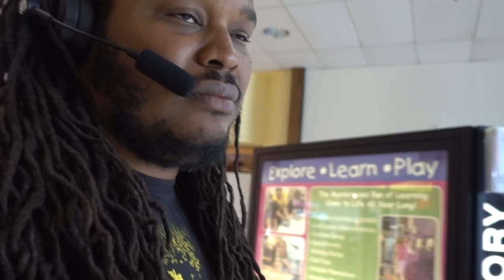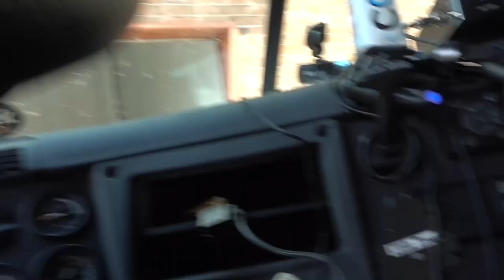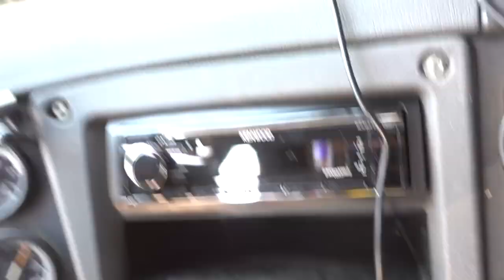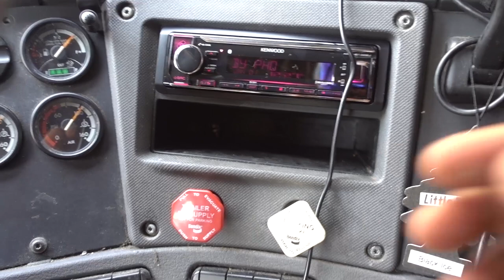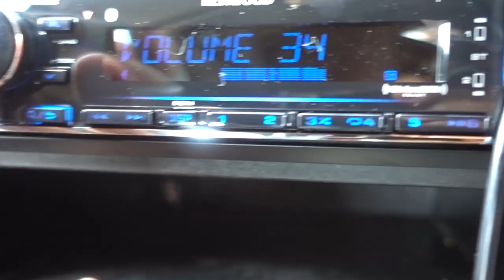use truck stereo face lift for $350 at Best Buy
Trucker brown has a 2011 semi truck with the old stereo and speakers . Best  Buy gave the truck a stereo face lift for $350

SUB TO TRUCKER BROWNS FAM AND FRIENDS

TB trucking starter kit

TRUCKER BROWN  rookie starter kit )

PHONE MOUNT